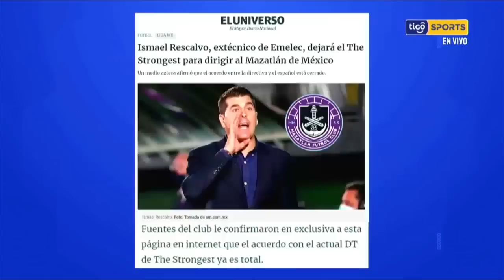🔬Rescalvo deja al 'Tigre' invicto y líder del torneo. Dirigirá a Mazatlán, ocupa la última posición.